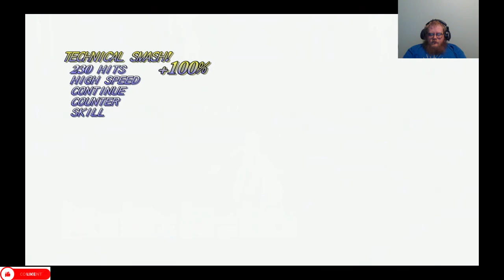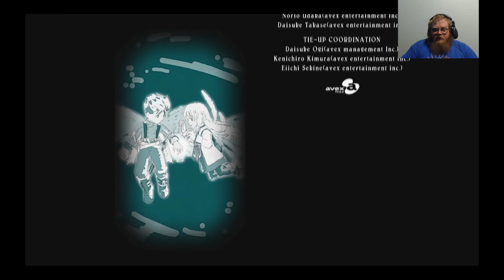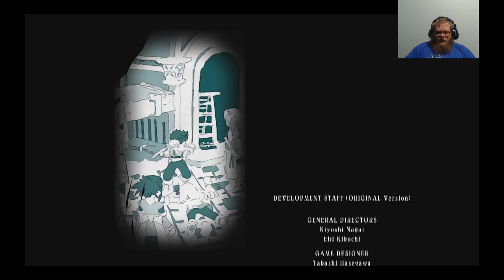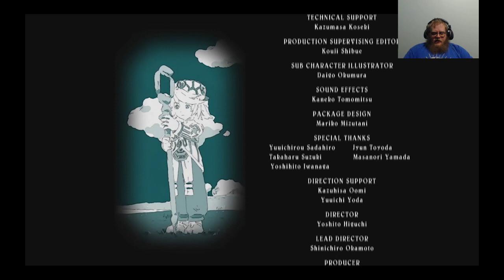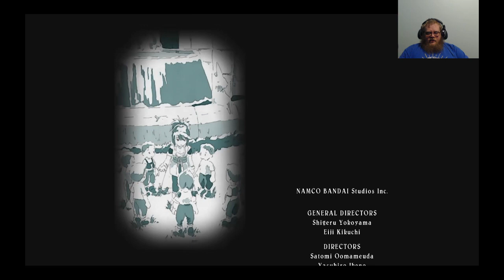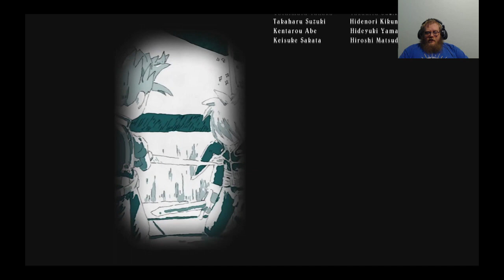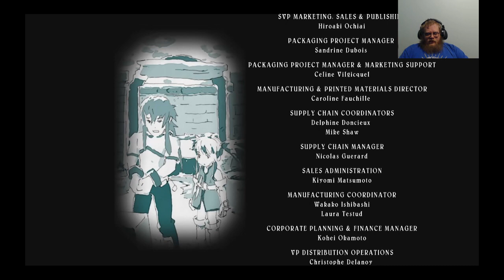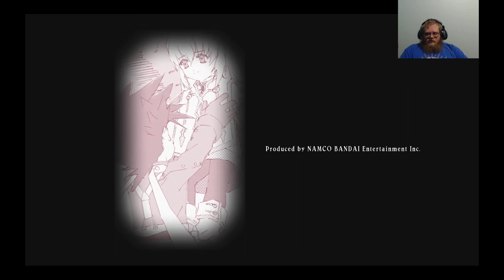Tales of Symphonia Episode 42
Howdy All,

Chapters:
0:00 Intro
0:34 Main Video
2:26:59 Outro